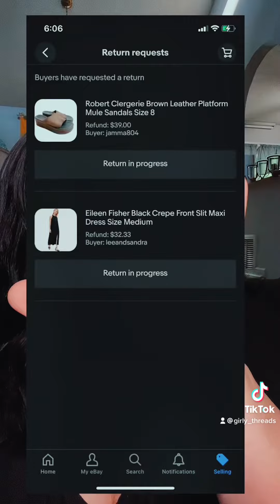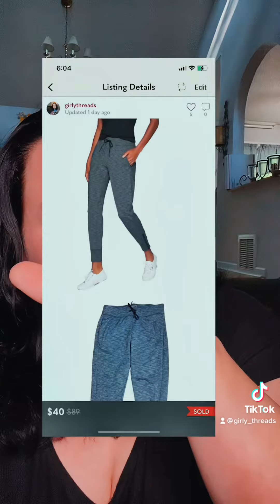Poshmark & EBay Sales were slow but I’m still happy with them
Let me know on Poshmark and get 30% plus a shipping discount on any bundle over $20! Plus if you use my code Allybethany to sign up for a new account on Poshmark you will get a free $10 credit to use from Poshmark!

👉Want to get your Poshmark closet shared automatically? and save!!!